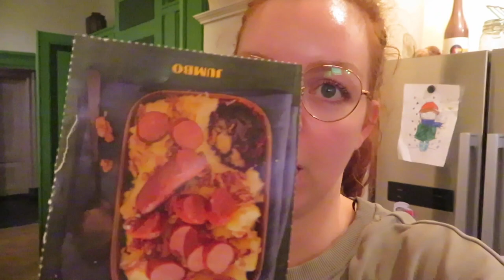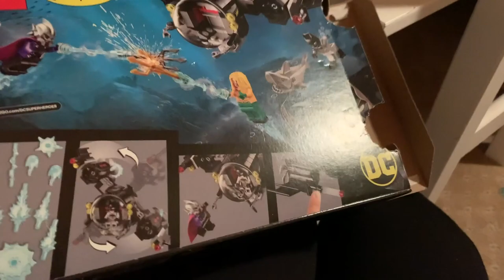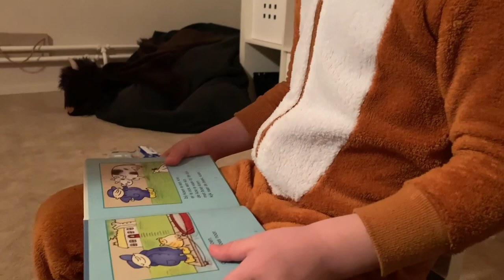HET LIJKT WEL EEN KINDERFEESTJE • Mamavlog #7 | Mariliza Pauwels